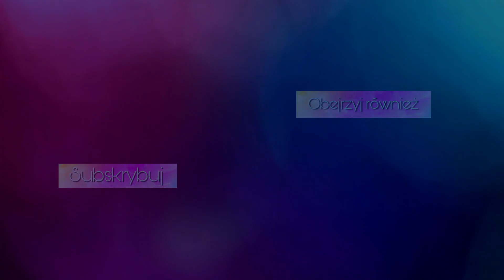Lekarz/Doctor ROLEPLAY • Soft Spoken • ASMR Po Polsku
Zapraszam Was na film, w którym nieudolnie odgrywam rolę lekarza 🙈 To pierwsze takie moje Roleplay, proszę przyjmijcie je z humorem i dystansem 🥰 Mam nadzieję, że Wam się spodoba!
Zachęcam do zostawienia lajka, komentarza i subskrypcji, jeśli moje filmy Wam się podobają i chcecie dołączyć do naszej ASMRowej rodzinki ❤

🚩Zaobserwuj mnie tutaj, by poznać mnie jeszcze lepiej i być ze mną na bieżąco: